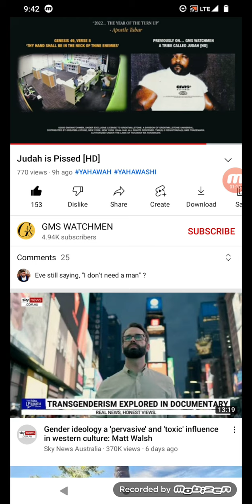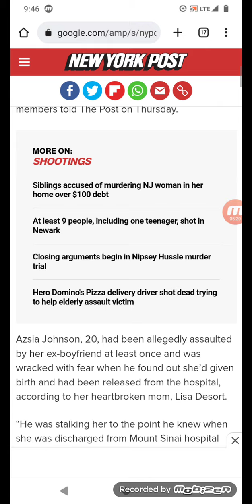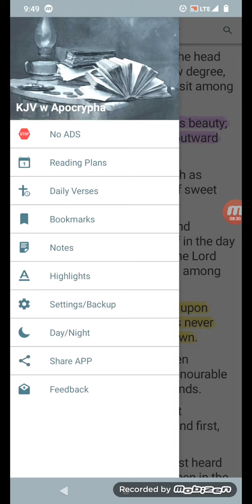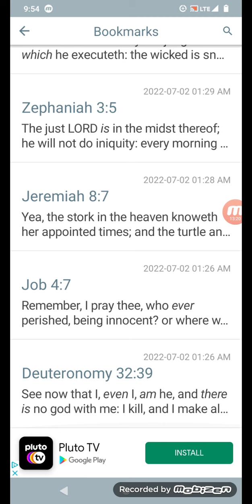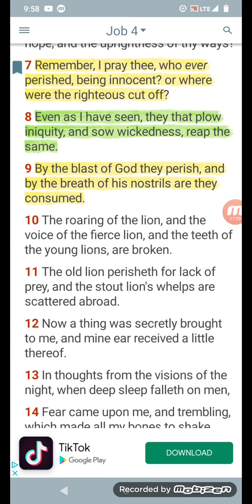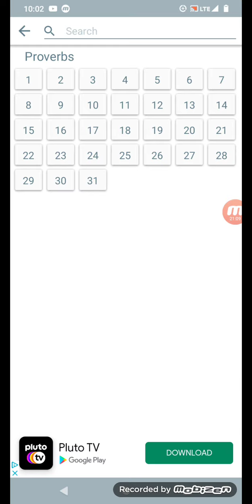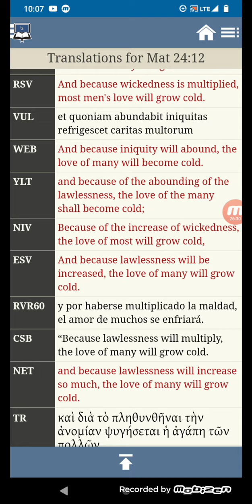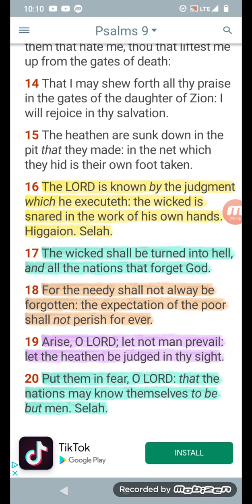These Men are Fed Up with you Women: Judgment is Coming for you Wicked Women!!!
GMS Watchmen